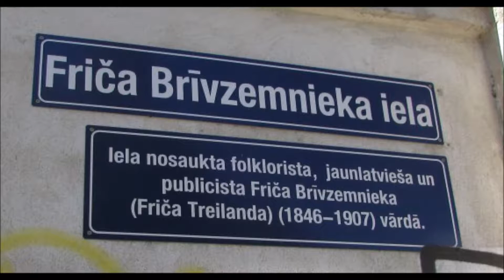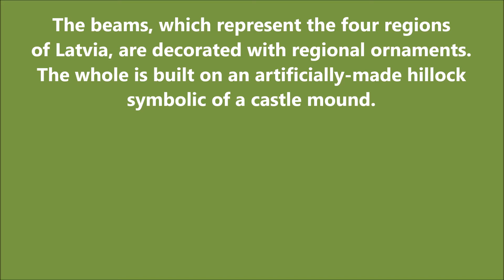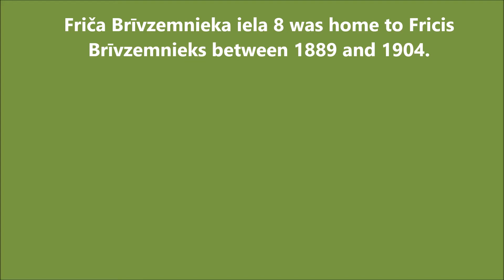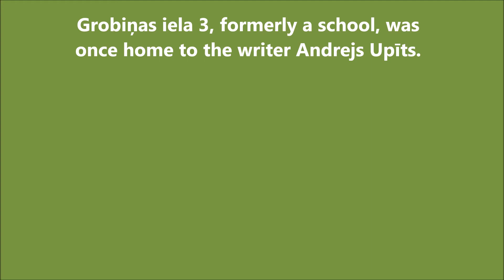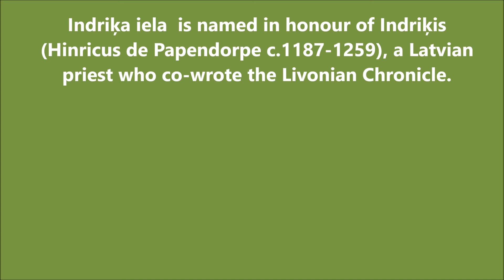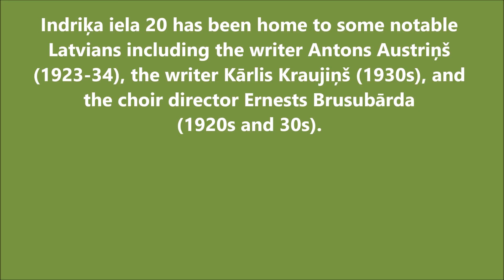Riga Neighbourhoods – Torņakalns (Daudzeses, Dīķa, Friča Brīvzemnieka, Grobiņas, Gustava, Indriķa)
A stroll down the Riga Torņakalns Neighbourhood streets of Daudzeses, Dīķa, Friča Brīvzemnieka, Grobiņas, Gustava and Indriķa